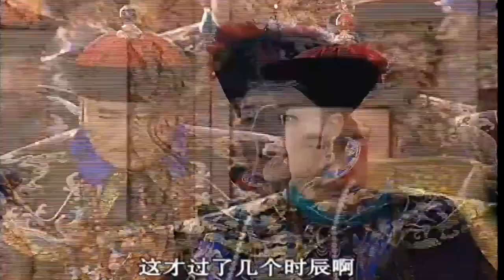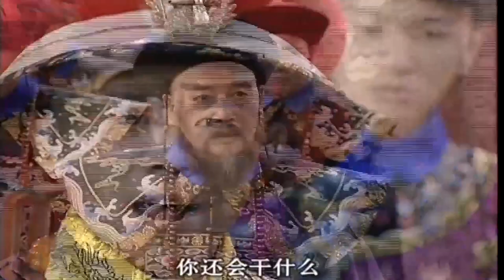【康熙秘史】鰲拜為了阻止皇上親政居然在公堂上大罵皇帝？！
主演：夏雨、钟汉良、胡静
類型：古裝劇
劇情：该剧对对诸多历史人物站在“人性”角度的进行全新诠释，在人物塑造中一一体现，充满了男人之间的权谋、赤诚、信义和背叛。然而，在他们的背后，还有一群为大清王朝默默奉献出青春、爱情和一生幸福的女人。

每日更新，不容错过，欢迎收看，不见不散～～✌️✌️✌️